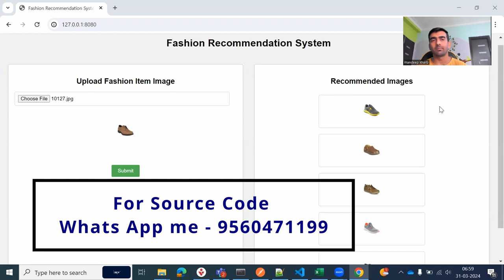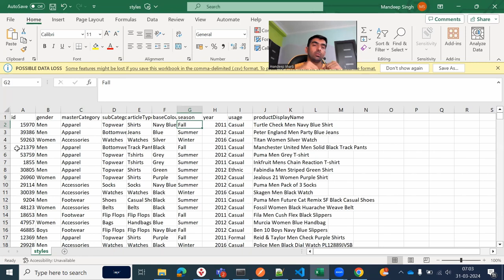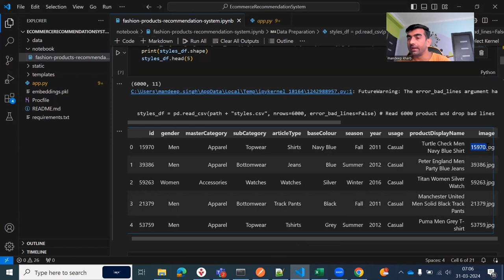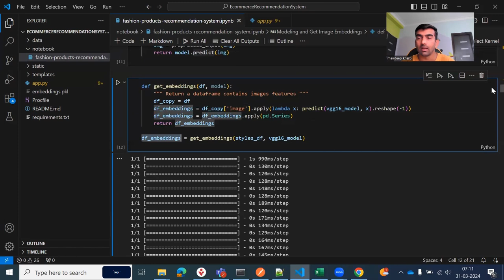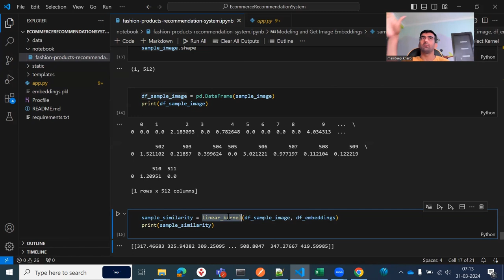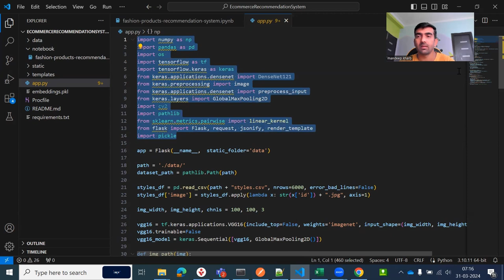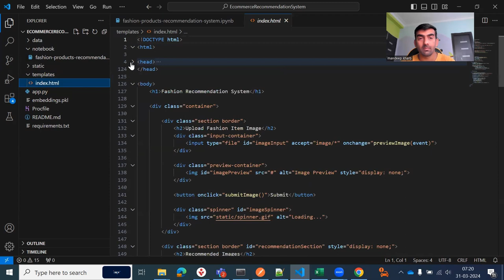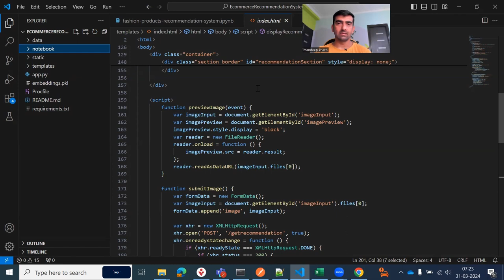Fashion Recommendation System | Deep Learning Project Using Tensorflow/Keras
In this deep learning video, we delved into the world of Machine Learning projects, specifically focusing on creating fashion recommendation system using deep learning. we created this recommendation system using ecommerce (Myntra) dataset.  Its front end includes tech stack like - HTML, CSS, JavaScript and on backend with Python Flask we hosted a VGG16 model  and both frontend and backend connects via REST APIs.

YOU JUST NEED TO DO